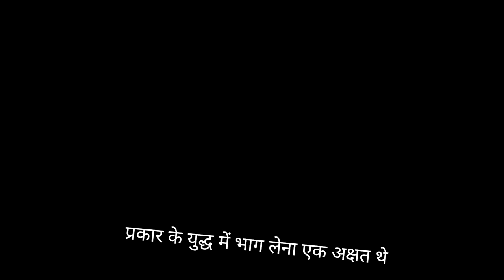Bhagavad Gita Adhaya 2 Shlok 31 to35